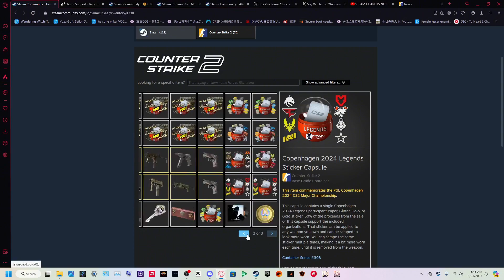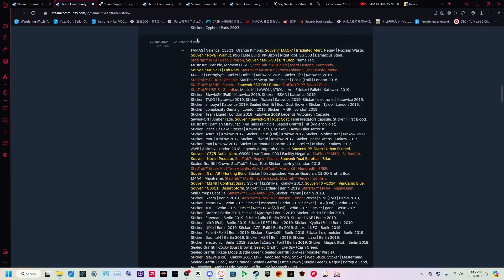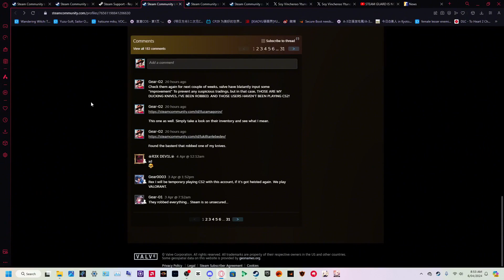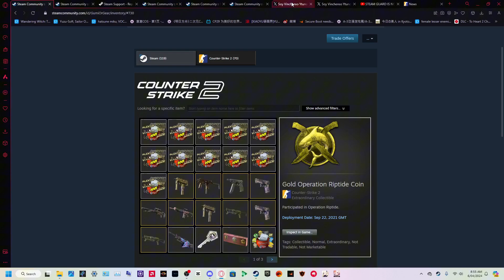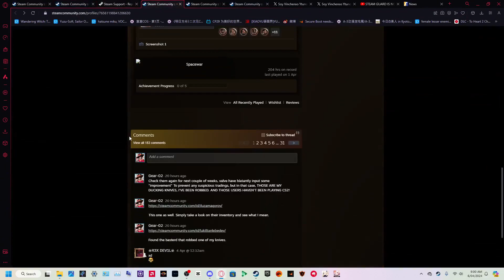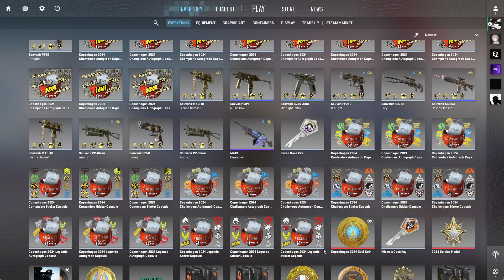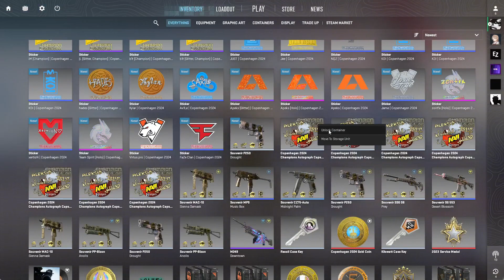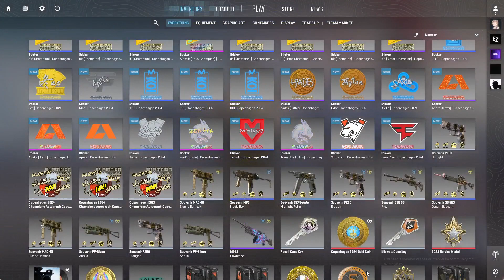I've Been Robbed... (Trading Update Fiasco) - CS2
No gameplay this time unfortunately... (Rage warning...)

Update: Australian CSGO YouTuber and closest friend of Anomaly (Heyzeus) encountered the exact same experience as I am
Valve, where tf are your actual support for CS2???

The actual plan is to open some sticker capsules of PGL Copenhagen 2024 and play with the "Australian" online team that i announce last month. However, these bad actors have stolen my entire account along with its inventory worth $5000...

And what's even worse, Valve made all trades invincible/private but extended the trade lock for 10 days. PATHETIC!

With trillion dollar companies like Valve decided to not give me compensation from this effortless update, i have nothing to say about this...

Thanks to Mirzuri for the evidence, along with Rex and ArZi as witnesses for this incident.